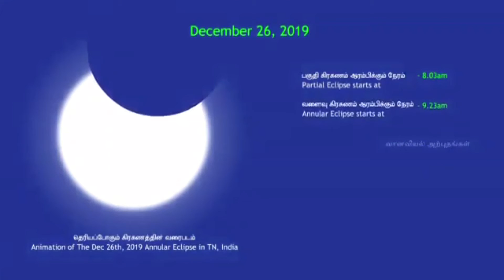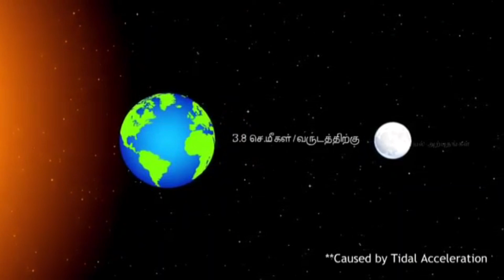சூரியகிரகணம் ஒன்பது மாவட்டங்களில் தெரியும் /சூரியகிரகணம் எங்கு ஆரம்பித்து எங்கு முடியும்